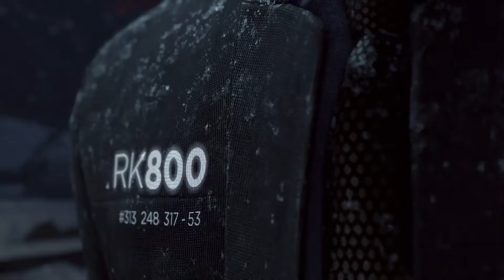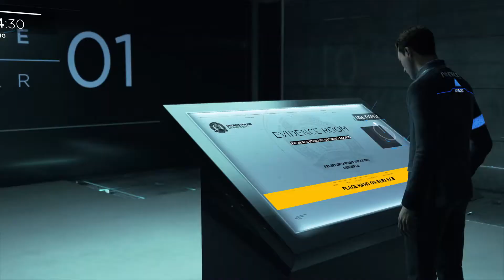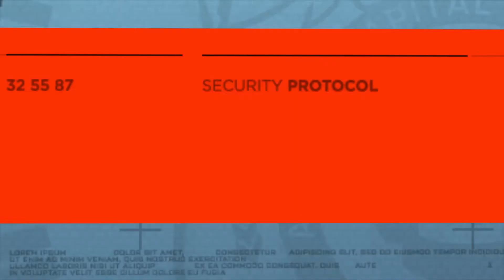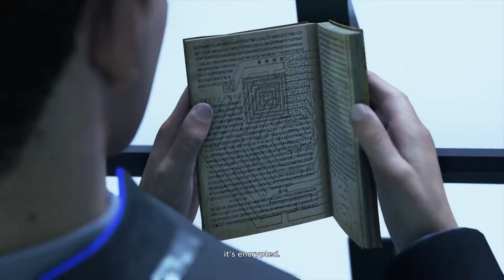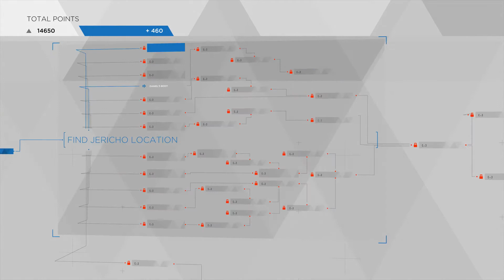Gopher & Tuk Play Detroit: Become Human #28 - FUCKINGPASSWORD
Top level security.